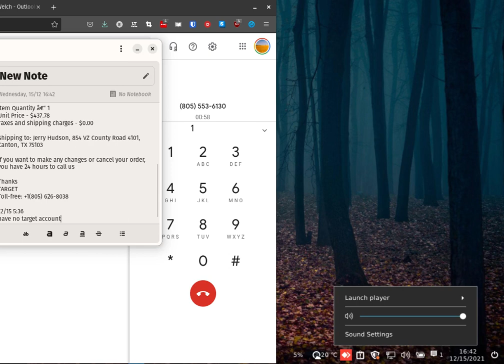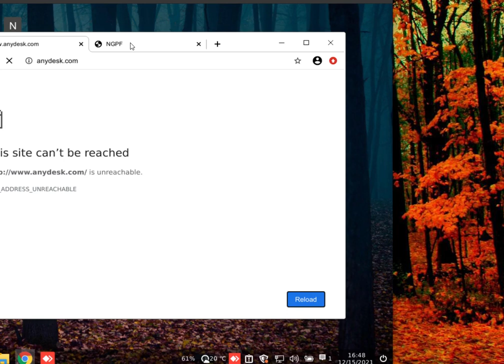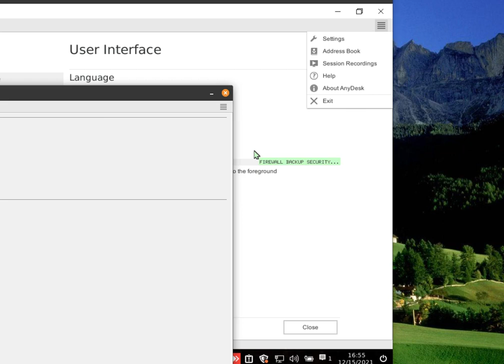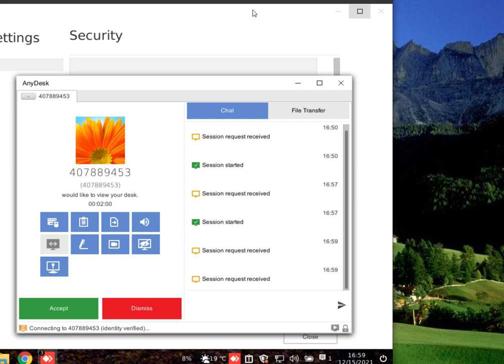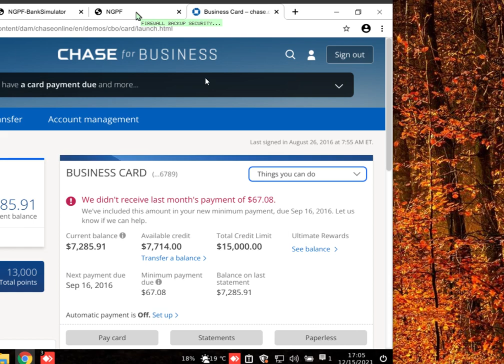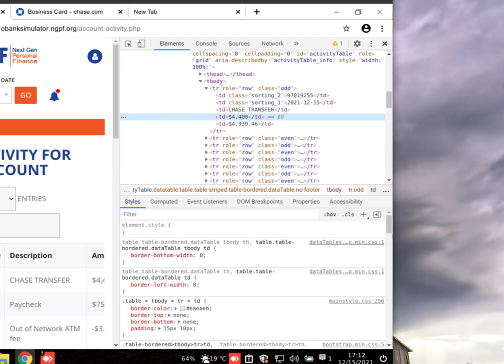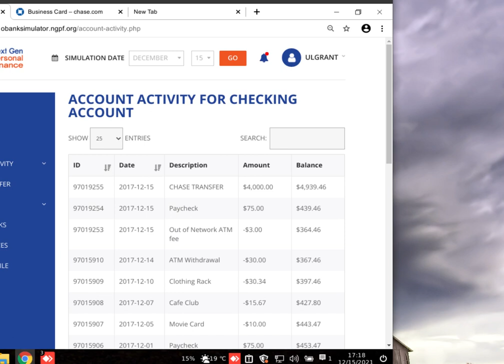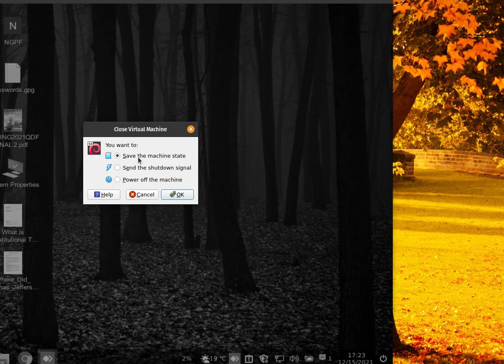Target Scam 12 15 2021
Got an email from a Target scammer claiming my account had been hacked and did I want to get a refund.  I said sure and off we went. This one was unusual in that the scammers usually try to hide the screen while they change the elements of the web page.  This time (probably because I was using a Linux distro) he couldn't hide it and I watched as he changed the numbers.  I refreshed the screen on him once to make him do it all over and then once he made a mistake himself sending $100 supposedly changing the balance by $4000.  Lots of fun, this one. I was Ulysses S. Grant, but they don't care about names. You'll note I hide part of the screen to hide some of the data and numbers.  I'm also trying to get them to accept an AnyDesk invitation outside the VB, but they never did. Of course, it's imperative to play dumb while doing this stuff.  Note they forget to hide the fact that their Chase Bank is a demo and has the wrong dates on it as well as them making several addition errors.